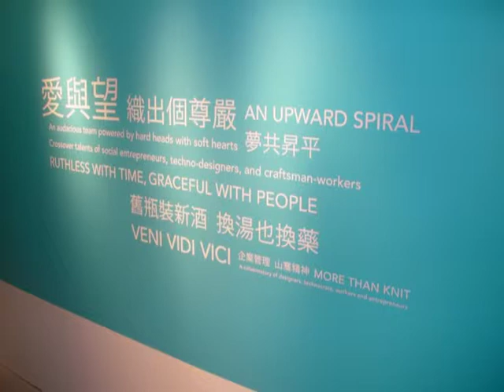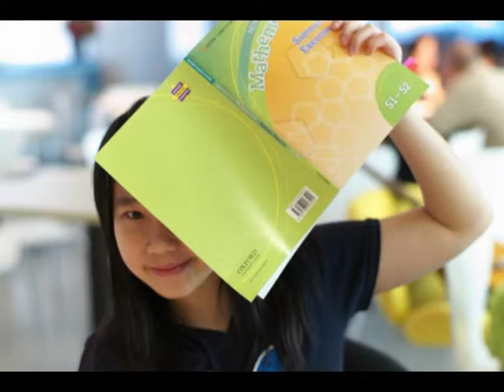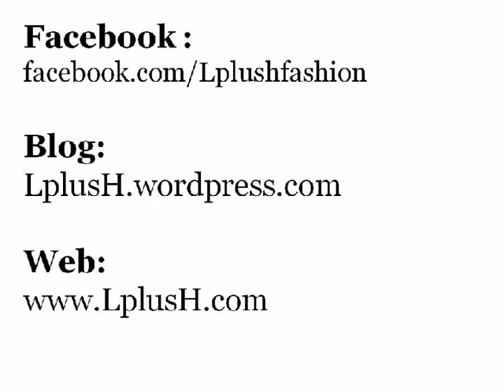L plus H 與 881903有誰共鳴PART 2 - 我的驕傲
Ada Ho 何靜瑩 L plus H Fashion Limited 執行董事會講解 L plus H  公司成立的背後精神和理念和精神及最新近況。